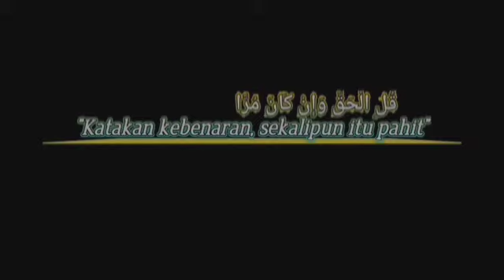MALU SENDIRI KARENA TIDAK BISA MENJELASKAN KATA ALLAH YANG ADA DALAM KITABNYA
ajaran islam
debat islam kristen
agama yang benar
ajaran yang benar
debat islam vs kristen terbaru
debat islam vs kristen
debat islam vs kristen 2022
debat agama terbaru 2022
debat panas islam vs kristen
debat islam vs kristen pendeta emosi
debat kristen vs islam
debat islam kristen terbaru
debat islam vs kristen 2021
debat islam vs kristen terbaru 2022
debat islam dan kristen